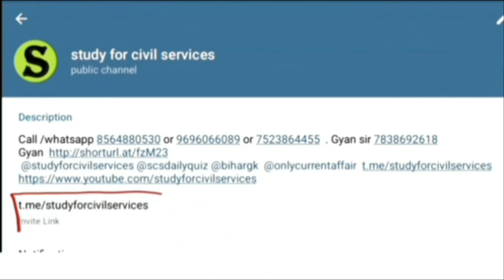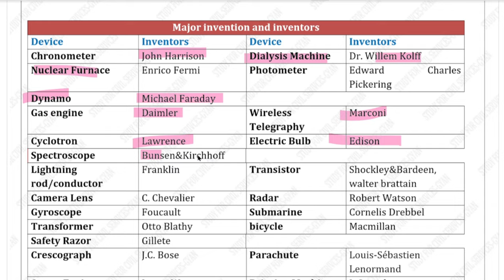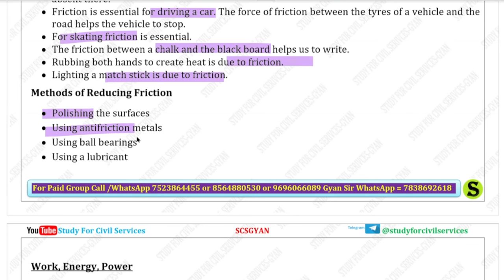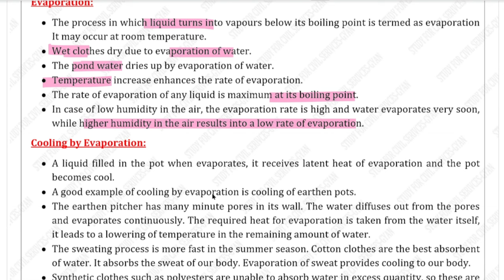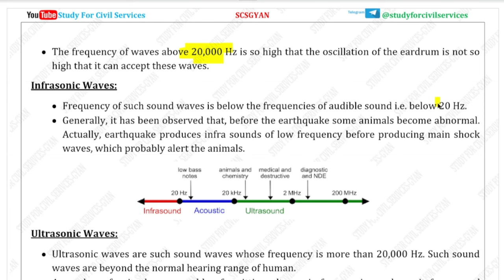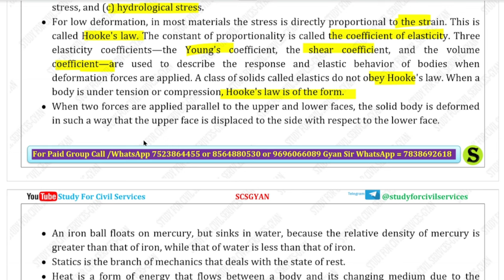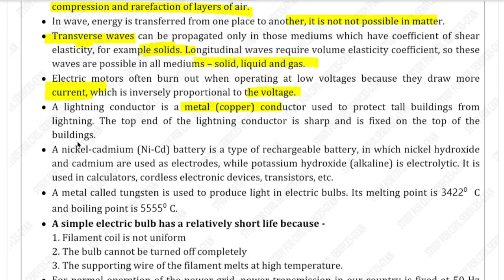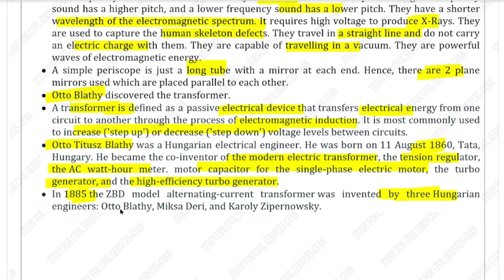upsssc pet 2024 भौतिक विज्ञान Complete Physics Science PAPA VIDEO Gyansir study for civil services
English Medium Physics ( भौतिक विज्ञान ) की सम्पूर्ण तैयारी सिर्फ एक ही वीडियो में complete physics marathon class maha revision entire papa video
ye video upsssc pet ka complete physics OR bhautik vigyan ko cover karega . sirf ye single video sufficient hai complete official syllabus aur latest trend aur pattern se updated hai ye video
UPSSSC PET की एकदम FREE 💯💥 तैयारी करनी है तो इन दो टेलीग्राम चैनल को जरूर ज्वाइन करके रखिये और इसमें दिए जाने वाली daily quiz जरूर लगाइए
upsssc pet 2024 playlist study for civil services =
up upsssc pet vacancy official syllabus , number of posts  , official notification  will come soon in official website , upsssc online free  pet preparation jari rakhiye
ADMIN & founder  of study for civil services or scs gyan private limited = GYAN PRAKASH MISHRA or Gyan sir

0:00 intro
0:10 upsssc pet 2024 physics
0:20 upsssc pet physics
0:30 upsssc pet physics classes
0:40 upsssc pet physics marathon
0:50 physics upsssc pet